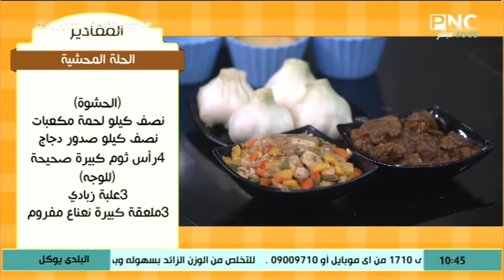طريقة عمل الحلة المحشية | البلدي يوكل مع الشيف نونا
من حلقة برنامج البلدي يوكل - الخميس 23 أبريل 2020